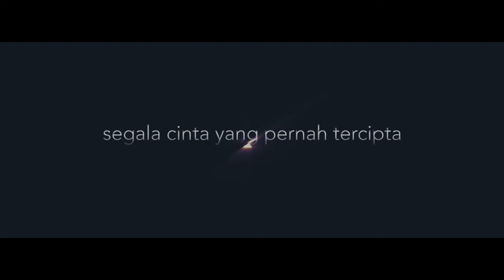PROMO - ONE MASJID AT A TIME (TEASER)